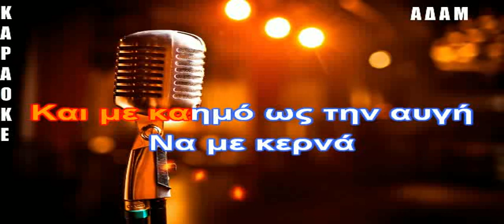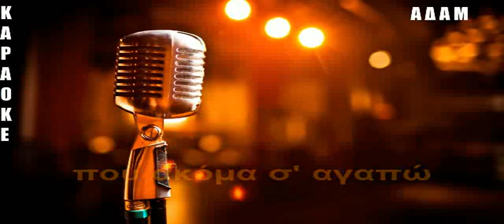KAΡΑΟΚΕ ΑΔΑΜ Πόσο Μου Λείπεις ΔΗΜΗΤΡΗΣ ΚΩΣΤΟΠΟΥΛΟΣ ΕΠΕΞΕΡΓΑΣΙΑ ΗΧΟΥ ΚΩΣΤΑΣ ΠΑΠΑΔΟΠΟΥΛΟΣ